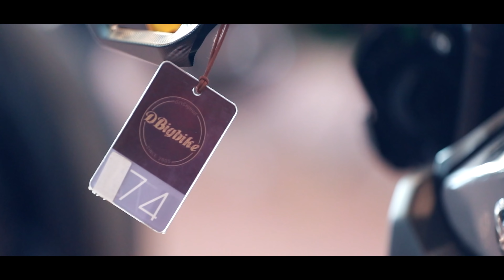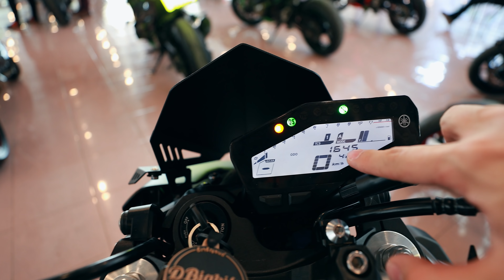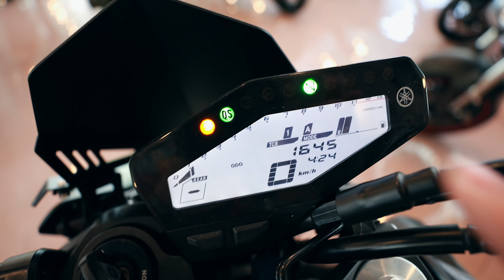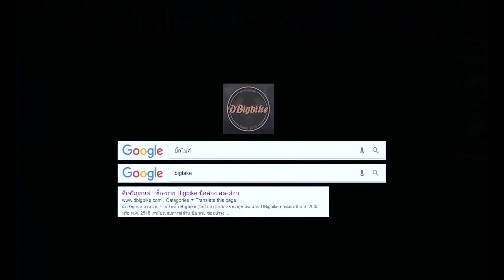รีวิวมอไซค์ที่ John Wick 3 ขี่ฆ่าคน!